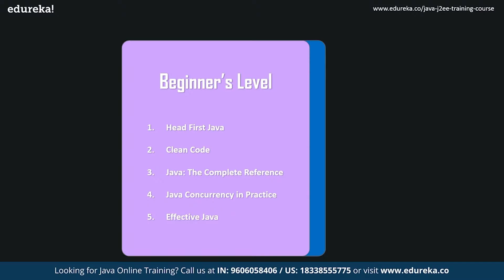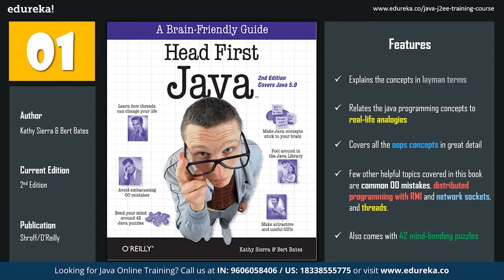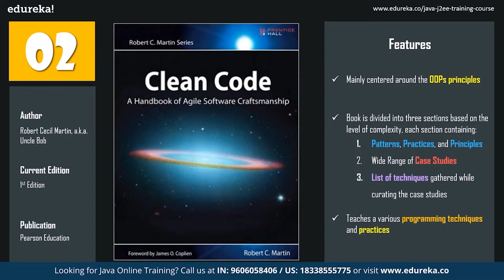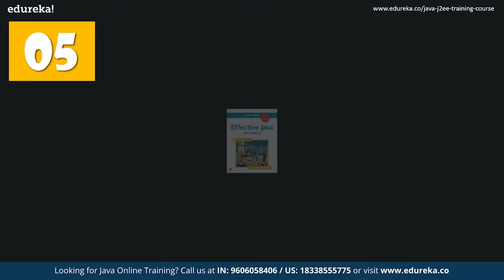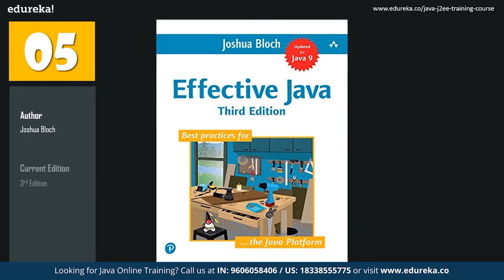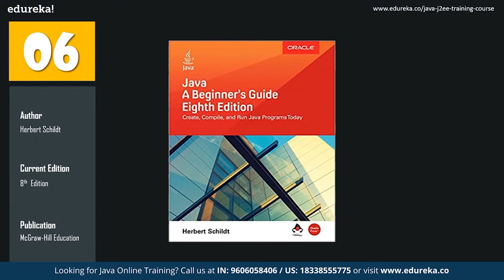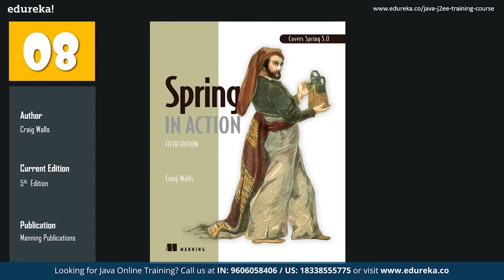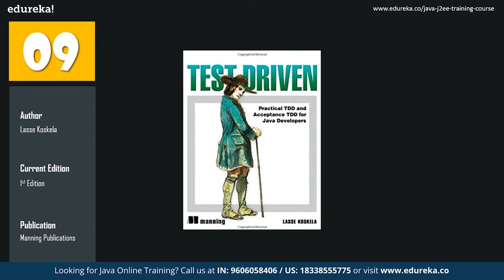Top 10 Books to Learn Java in 2022 | Best Java Books For Beginner and Advanced | Edureka Rewind - 1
This Edureka tutorial on “Top 10 books to learn Java in 2022” shares a list of best books of all time to learn Java. These books are preferred widely by the noobs as well as the seasoned Java Programmers. Below is the list of Top 10 Books we will be discussing in this session:
Beginner’s Level